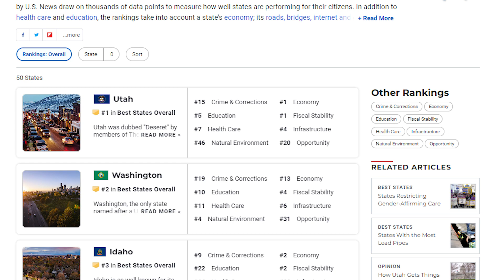Desert Canyons Development In St George Utah [DRIVING TOUR] | Life in Utah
Desert Canyons Development In St George Utah [DRIVING TOUR] | Life in Utah. If you've ever gone exploring St George Utah real estate, you've probably come across the Desert Canyons community on the edge of the Utah state border. Desert Canyons in St George Utah is a great place, and it could be the perfect place for you. Here is a vlog tour to help you explore Desert Canyons so you can know if this is the location of your next home. That's right! Let's get started--right now--exploring the Desert Canyons Development in St George Utah, so you know exactly where you want to move if you are planning on living out here in beautiful St George Utah!

📲 We work with clients from all over the world who are relocating here, and we ABSOLUTELY LOVE IT! We also assist Southern Utah residents who have to sell their home to move within Southern Utah or away from our beloved sanctuary altogether; we can make that transition so much easier on you!!

Contact the Team - Sean Dezahd - Utah Realtor license # 12610895-SA00
Keller Williams St George 5571176-CN00
Courtney Dezahd - Utah Realtor license # 12667179-SA00